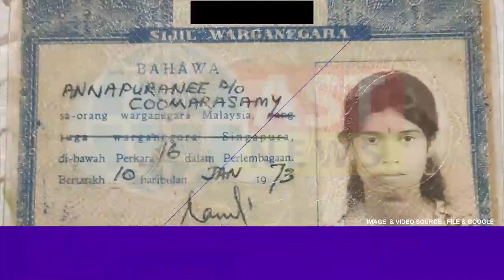🔴 WATCH NOW | AST News | மலாய்க்காரர் அல்லாதோர் நாட்டின் ஆட்சி அதிகாரத்தைக் கைப்பற்ற முடியுமா?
✪ வாழ்வா சாவா எனும் போராட்டத்தில் அம்னோ!
- கைரி ஜமாலுடின் சாடல்

✪ கிளந்தான் மடானி பொது உபசரிப்பில்
15 ஆயிரம் பொதுமக்கள்

✪ அஸாம் பாக்கியின் பதவிக் காலத்தை நீட்டிப்பதற்கான  அவசியம் என்ன?
- சிலாங்கூர் மூடா போர்க்கொடி